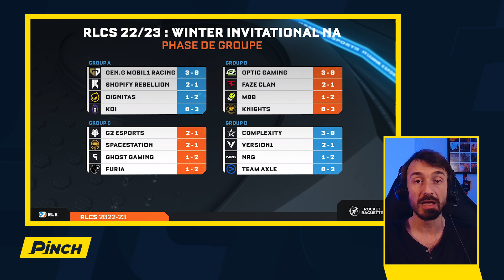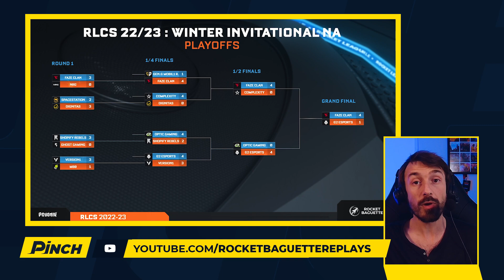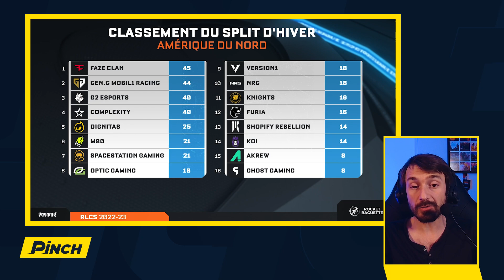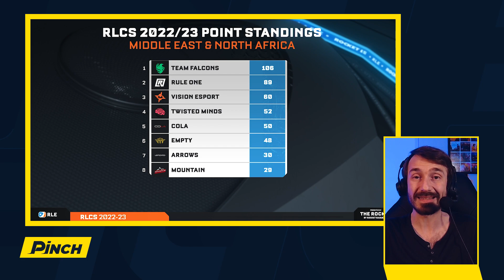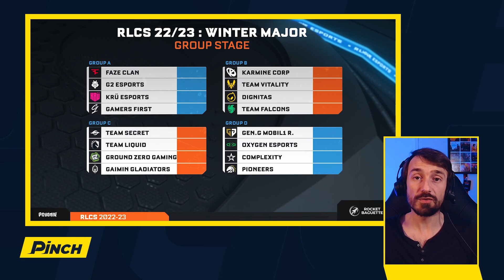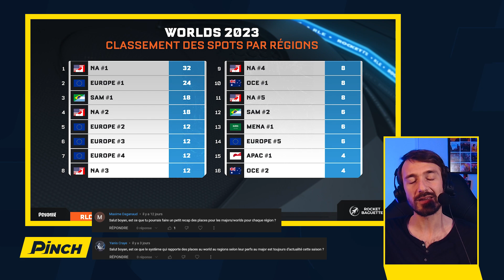2 buts en 1 seconde (???), MAJOR RLCS, FAZE au sommet... PINCH #29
La domination de GenG en Amérique du Nord vit-elle ses derniers instants ? Quelles équipes sont les dernières qualifiées pour le Major de San Diego ? L'actu RLCS & RocketLeague de la semaine, résumée dans le Pinch !

📺 Votre récap' hebdo de l'actualité Esport Rocket League, présenté par Boyan himself !

🚀 Le Mazars Student Arena débarque sur Rocket League en 2v2 ! 🏎️
+ de 3.500€ à gagner & vous remportez des lots dès le TOP 64
Casté par Rocket Baguette avec FuuRy, Bachi & Lutti !

0:00 INTRO
0:41 Winter Invitational NA : FaZe impressionnants !
5:17 RLCS MENA
7:57 RLCS OCE
9:40 Les GROUPES du MAJOR (OMG!)
10:15 Donne tes pronostics en commentaire !
10:45 Tournoi étudiant : inscrivez-vous !
11:17 FAQ
17:09 OUTRO